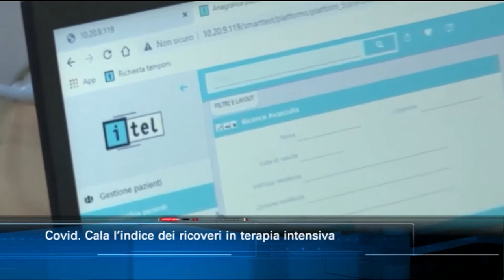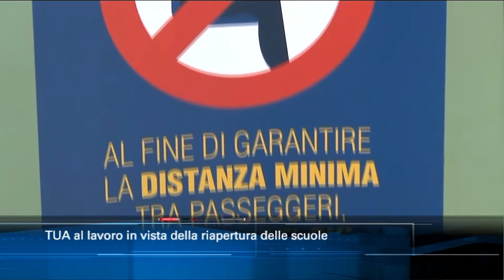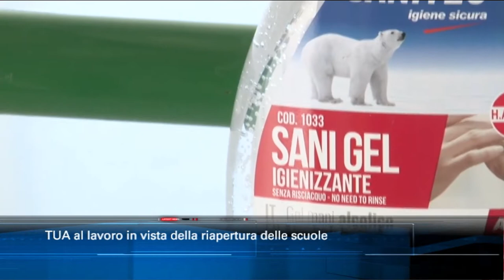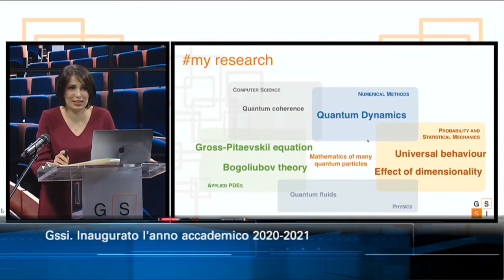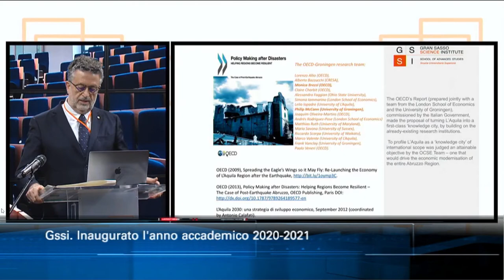TgSei edizione delle 14 di mercoledì 16 dicembre 2020